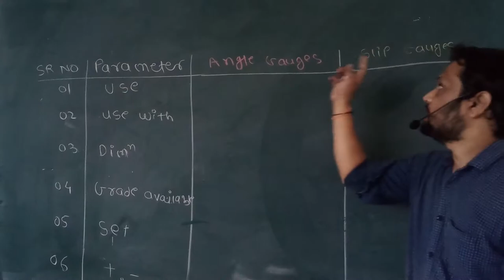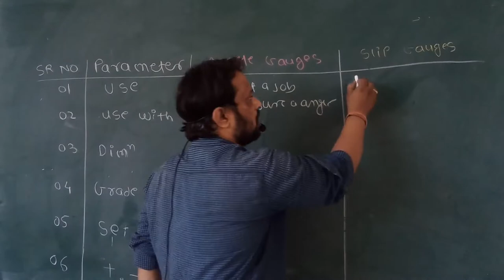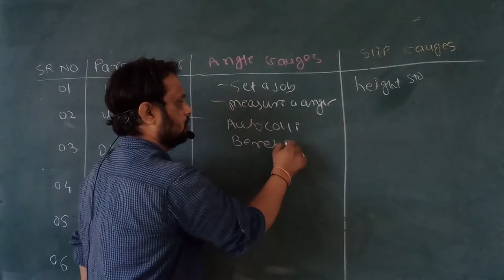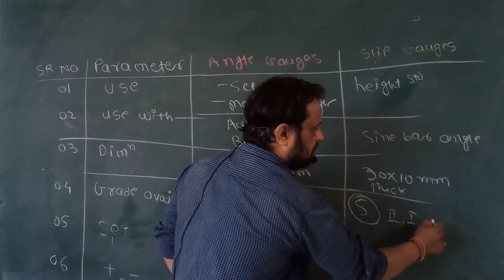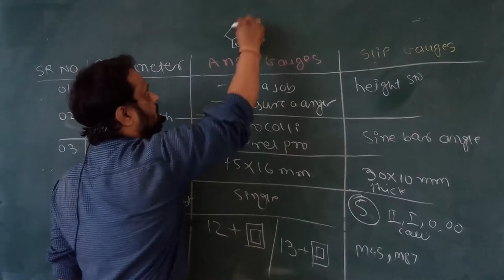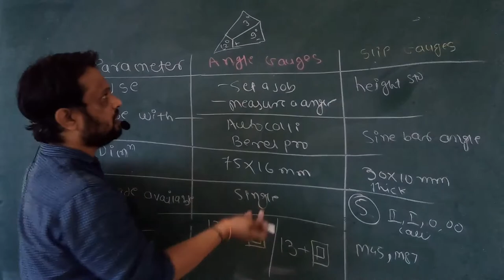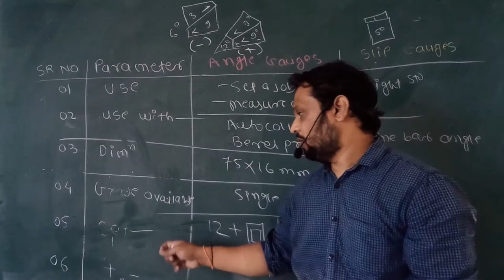Difference Between Angle Gauges & Slip Gauges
In this video on 6 different point I have explained difference between angle gauges and slip gauges.Important difference is in slip gauges we can do only addition but in angle gauges we can add and subtract also.